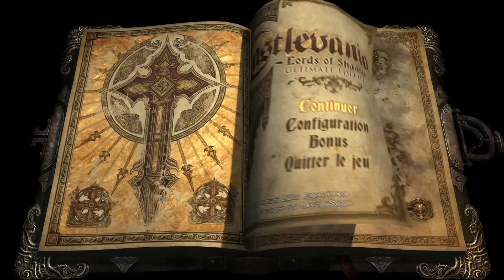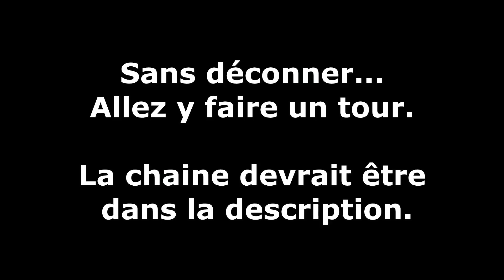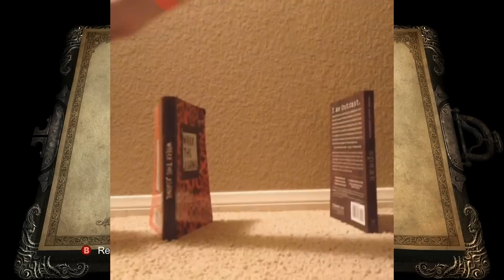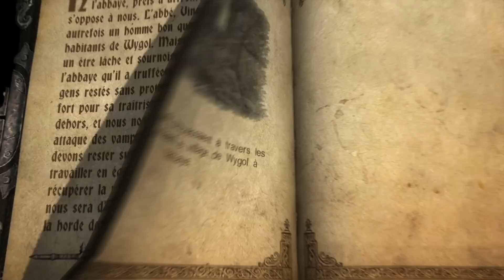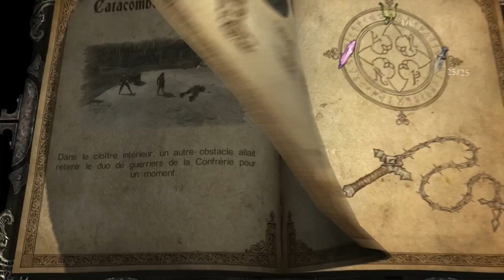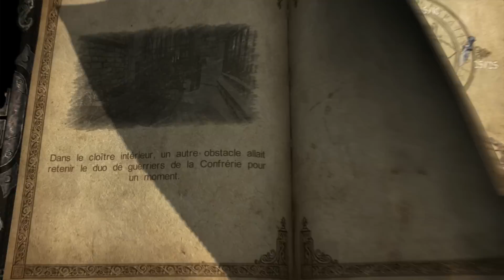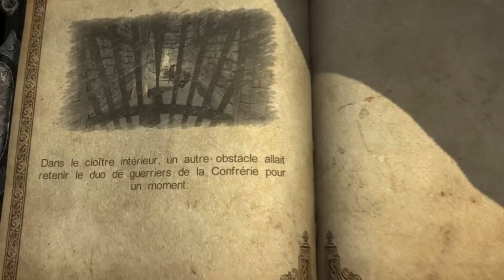Castlevania : Lords of Shadow - Ep 14 - Playthrough FR 1080 par Bob Lennon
Suivez la croisade du Lennon dans une aventure épique contre moult vampires, loup-garous et autres créatures démoniaque sur Castlevania : Lords of Shadow. Appréciez la beauté et la direction artistique du jeu avec la 1080p et éclatez vous les rétines sur les mouvements graciles et harmonieux du Lennon alors que sa puissance augmente d'épisode en épisode ! TOUJOURS PLUS DE PUISSANCE !!!

Vous pouvez aussi nous suivre :
Sur Facebook :

Fanta & Bob